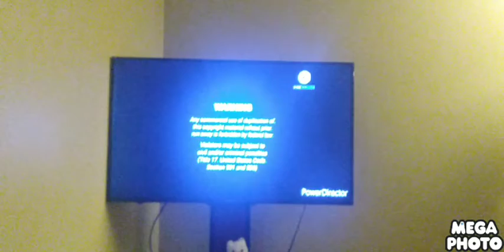Nick Jr's All About time with us 2002 DVD Menu Walkthrough Falied and Error